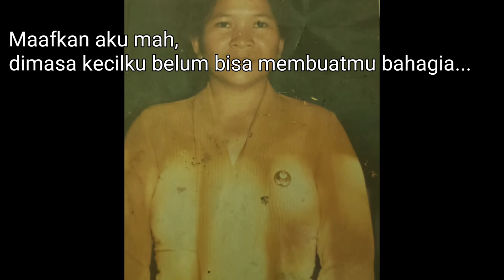Mama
Sebuah slide beberapa foto kenangan masa kecilku bersamamu yang masih tersisa selama 20th

Selamat jalan mah...
Semoga dengan video ini sedikit menghapus rinduku padamu